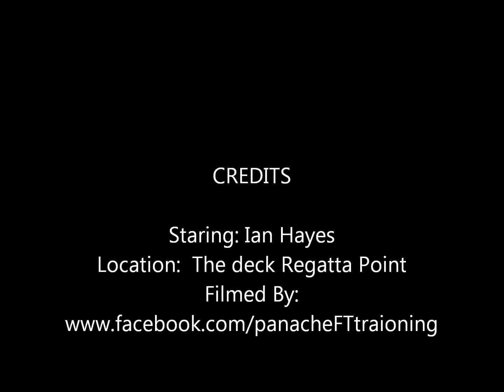Ian Hayes from Milestone's with his 60 second infomercial at BNI Federal Chapter